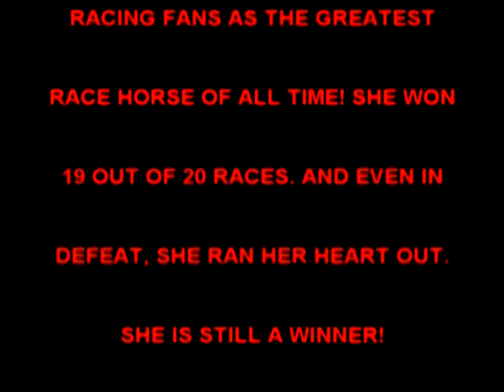ZENYATTA FAMOUS PAINTING (HORSE OF THE YEAR 2010) "EVERYHEAD" MUSIC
FLASH! "EVERYHEAD A ROCK OPREA" IS HAPPENING BIGTIME! SEE AND HEAR WHAT YOU'VE BEEN MISSING
"ZENYATTA PAINTING" (HORSE OF THE YEAR 2010) is an original 16" X 20" oil on linen canvas portrait of the world-famous race horse by renouned American painter of champions Nick Martinez.  has attained the right to offer FOR SALE this SPECIAL detail-perfect portrait for the first time. The music is "The Overture" from "Everyhead A Rock Opera." The video was created by Art Videos Are Us